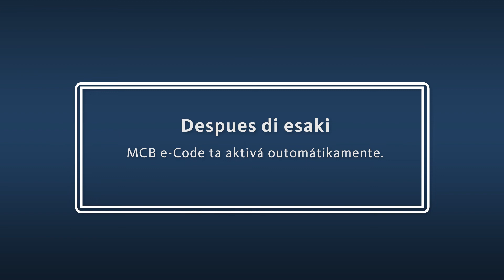MCB - Mobile Banking app ku Quick Login